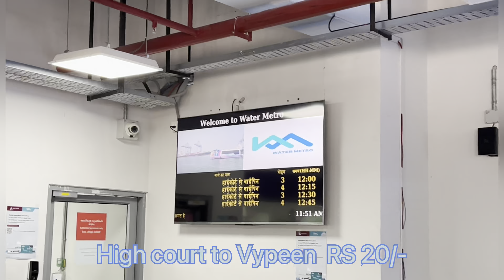WATER METRO JOURNEY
വാട്ടർ മെട്രോ യാത്ര High court to Vypeen
# kochi
water metro